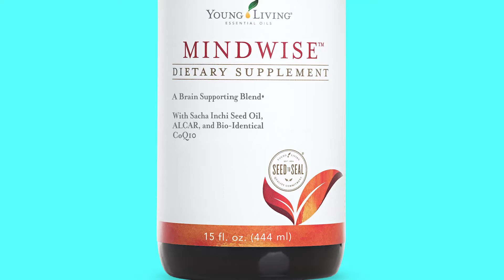Good Focus and Less Brain Fog! 2020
Today's fast paced world is not a good friend to our brains. If you are easily distracted or can't seem to focus, this video is for you! If you are looking for the lifting of brain fog, you've come to the right place.